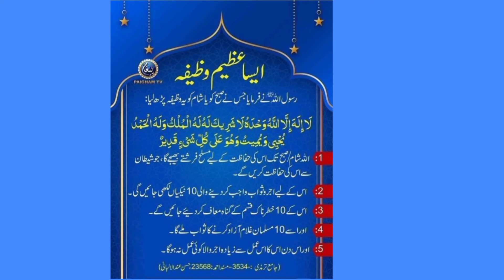Duaa For Sleep And Awaken .............Duaa To Over Come Grief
Creativity begins with a foundation of knowledge, learning a discipline, and mastering a way of thinking. We learn to be creative by experimenting, exploring, questioning assumptions, using imagination and synthesizing information.